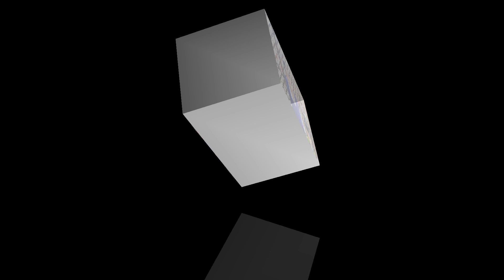un rico caldo de res